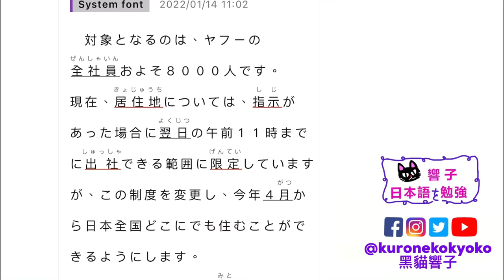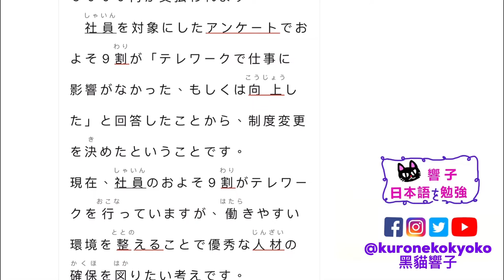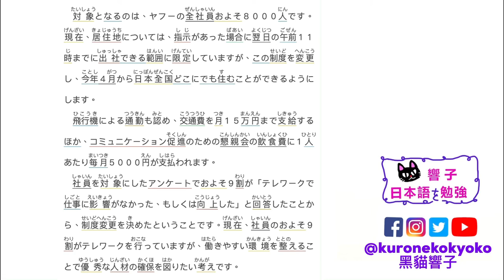日本 YAHOO｜ 日本新聞 每天一篇｜學日文 日本文化｜日文教學 香港｜黑貓響子 #10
2022/01/14
ヤフー社員 全国どこでも居住可能に 飛行機通勤 月１５万円支給も
SOURCE：Easy Japanese

00:00-00:39 開場
00:39-01:50日文朗讀
01:50-06:18中文版
06:18-07:14 完結